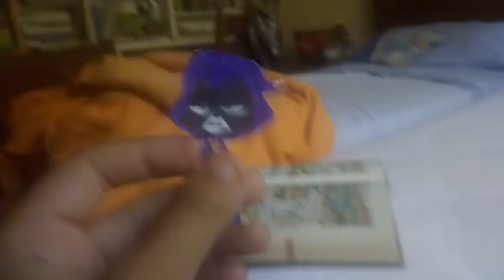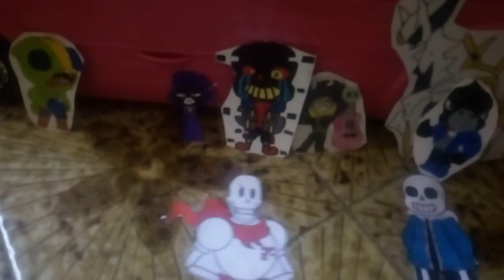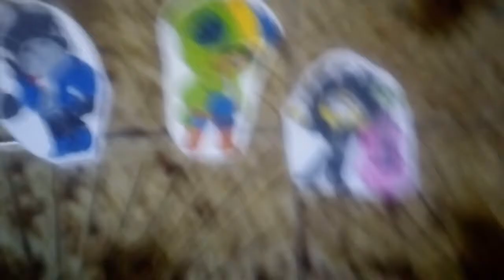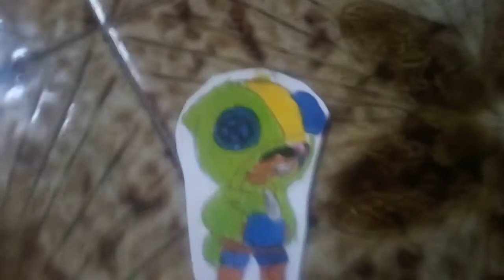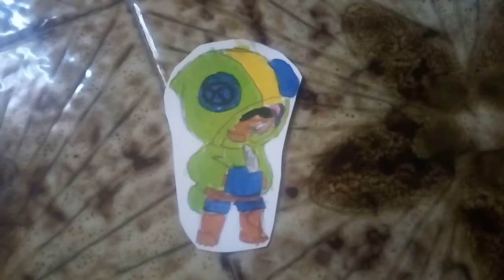Conosciamo Leon e la sua storia.